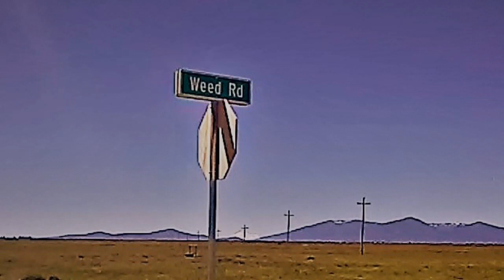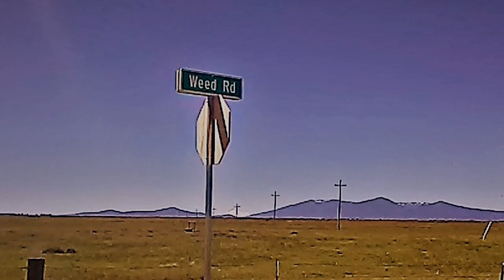Weed Road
This one song demonstrates my philosophy of life.
- Simplicity -
 - Family -
 - Love -

-Gene Weed
WEED ROAD is a production of all of the above